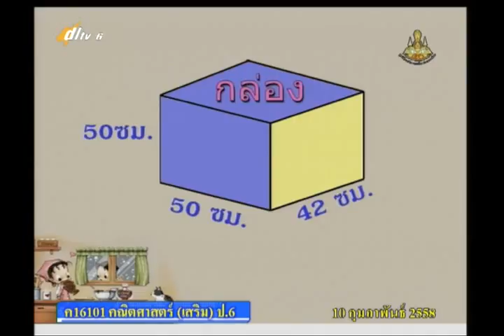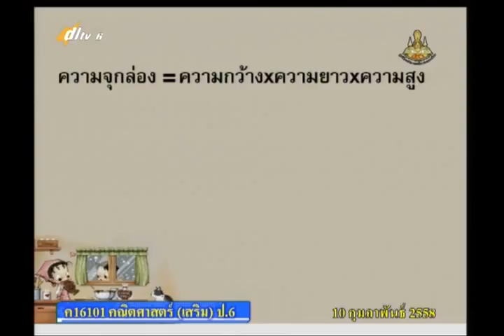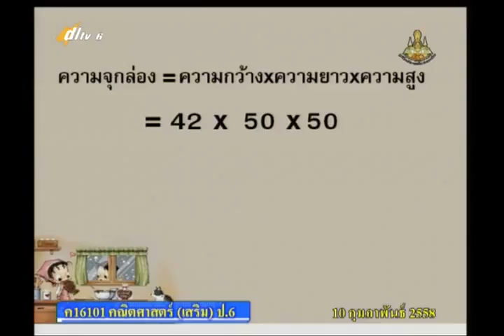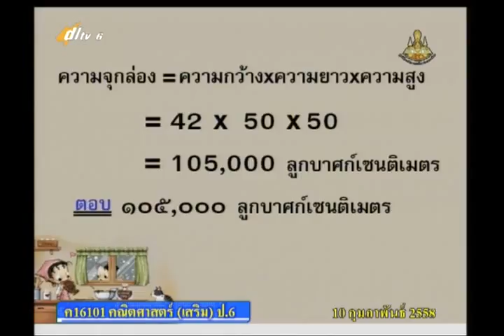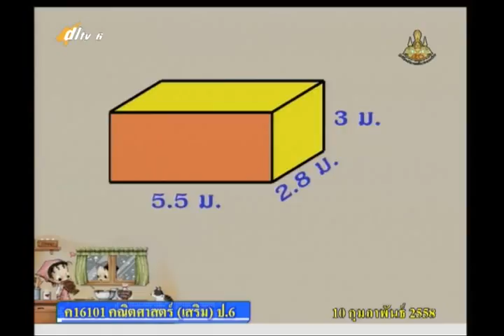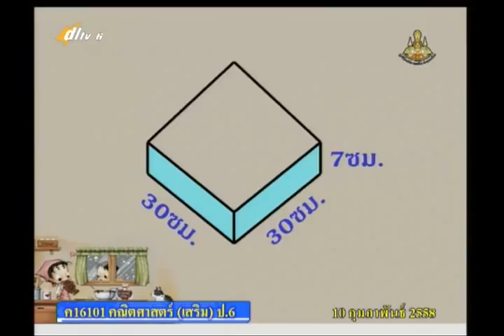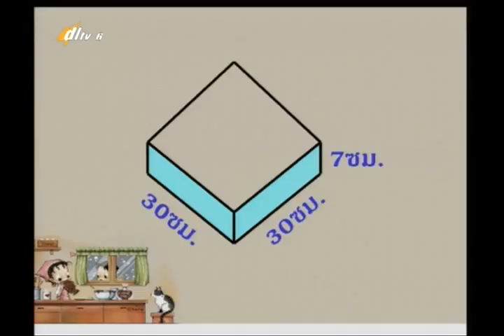065D+6100258+ค+ปริมาตรของทรงสี่เหลี่ยมมุมฉาก+mathp6+dl57t2